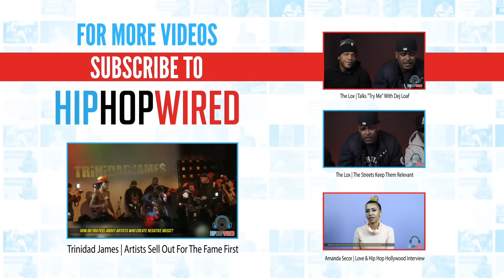Black Milk Speaks On Collabing With Eminem & Pete Rock | Games Rappers Play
Episode 4 on 'Games Rappers Play' with Detroit MC & Producer Black Milk.

Black Milk talks about his upcoming projects while playing Connect the Four. See who wins while he talks about growing up in Detroit and collaborating with other Artists.

HIP-HOPWIRED delivers daily hip-hop music news, videos and streaming tracks from your favorite rap artists, plus the latest political and fashion news—including the hottest sneakers to hit the street.

Black Milk | Games Rappers Play | Hip-HopWired